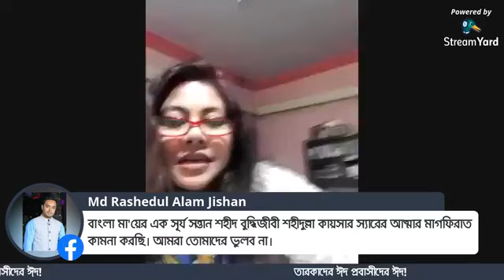তারকা ঈদ আড্ডায় দেশী-প্রবাসী!!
তারকা আড্ডা দেশে-প্রবাসে!
তারকাদের সাথে প্রবাসীদের আনন্দঘন কিছু মুহুর্ত! বলছেন ঈদ নিয়ে, বর্তমান করোনা ভাইরাস নিয়ে সামাজিক দায়িত্ববোধ থেকে সচেতনা সৃষ্টিতে, রেমিট্যান্স যোদ্ধাদের জানাচ্ছেন শ্রদ্ধা ও ভালবাসা! আমাদের আজকের অতিথিঃ

★ শমি কায়সার - সভাপতি, ই-কমার্স এসোসিয়েশন অব বাংলাদেশ এবং পরিচালক এফ বি সি সি আই।
★ আফসানা মিমি - নির্মাতা ও অভিনেত্রী
★ শাহরিয়ার নাজিম জয় - নির্মাতা ও অভিনেতা
★ ঈশিকা আজিজ - সংবাদ উপস্থাপিকা
★ স্বপ্নীল সজীব - সংগীত শিল্পী

প্রবাসীদের মধ্যে ছিলেনঃ
* মাহমুদুল হাসান রনি - দুবাই, ইউ এ ই
* শাহিন টিটো - পোল্যান্ড
* এনাম আরিফ - পোল্যান্ড

ঈদ মানে আনন্দ। ঈদ মানে খুশি। ঈদ মানে নতুন পোশাক। ঈদ মানে মায়ের কাছে যাওয়া। ঈদ মানে স্বজন আর বন্ধুদের মিলনমেলা, হৈ-হুল্লোড়, ঘুরে বেড়ানো। কিন্তু এবার সেই অনাবিল আনন্দের আবহ নেই। খুশির জোয়ারও নেই। সবকিছু থমকে গেছে। দেশে বিদেশে অনেকে মারা গেছেন। অনেকেই রোগ যন্ত্রণায় কাতরাচ্ছেন। স্বজন হারানোর বেদনাও আছে। কিন্তু তবুও ঈদ আসে।
আর প্রবাসীদের ঈদ মনে হয় একটু বেশীই নিঃসঙ্গতায় ভরা!
চলুন শুনি তাদের কিছু গল্পঃ